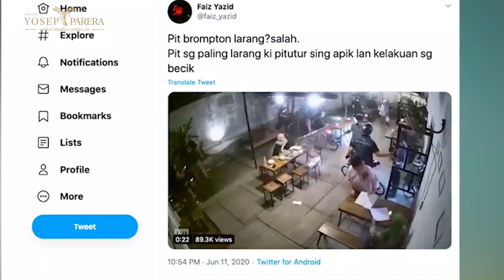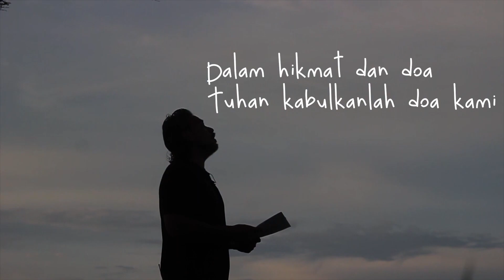SEPEDA BROMPTON MASUK CAFE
Sepeda mahal Brompton masuk cafe, pantaskah?
Tulis pendapat kalian dikolom komentar.